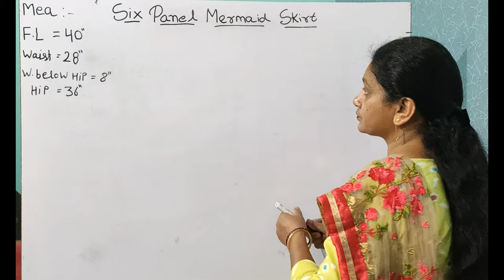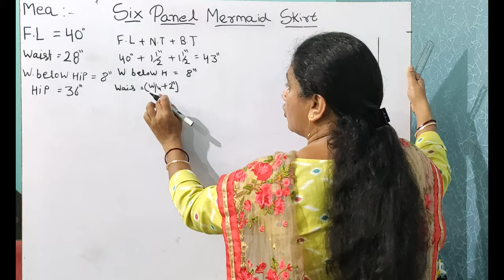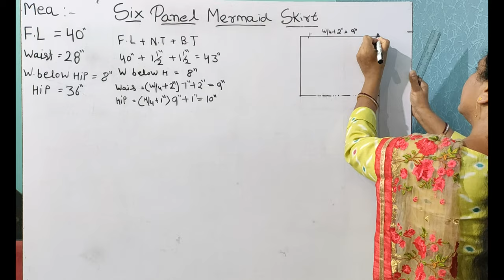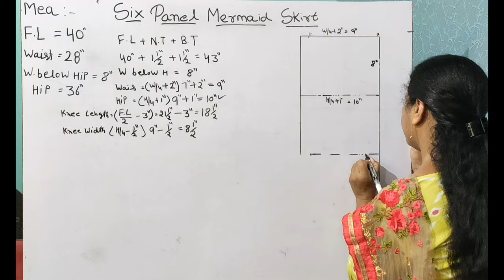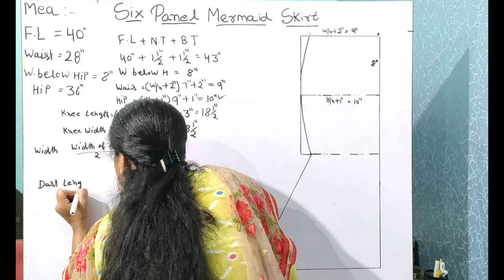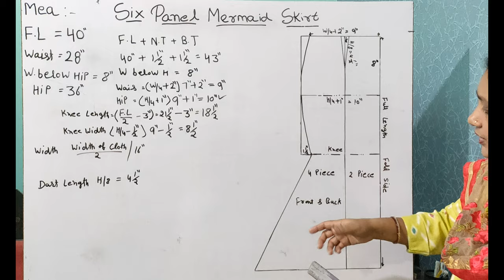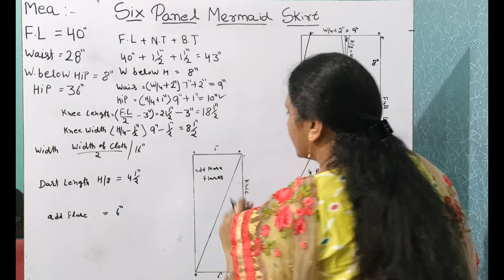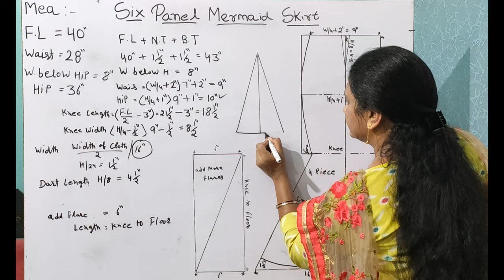Six Panel Mermaid Skirt Drafting - Sewing Technology (I.T.I) (4K Video)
Six Panel Mermaid Skirt Drafting - Sewing Technology (I.T.I) (4K Video), सीविंग टेक्नोलॉजी

In This Video, The Learner Learns the Six Panel Mermaid Skirt Drafting which is being put through in I.T.I Sewing Technology Trade of The Department of Skill Development and Industrial Training, Haryana, INDIA